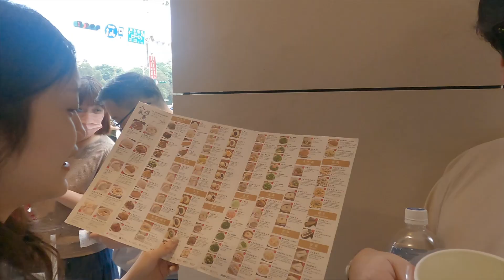Food in Taipei [Taiwan Vlog]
In this Vlog, we visited Sun Yat Sen Memorial and ate at Din Tai Fung, a famous restaurant which should be opening in New York soon. That evening we went to Ultra Taiwan for the final night.

The next day, we go up Taipei 101, one of the tallest buildings in the world and resembles a Bamboo shaft. Later at night, we visit Ning Xia Night Market to try some delicious local street food. After this night, I begin my solo journey in Taiwan as my friends return home.